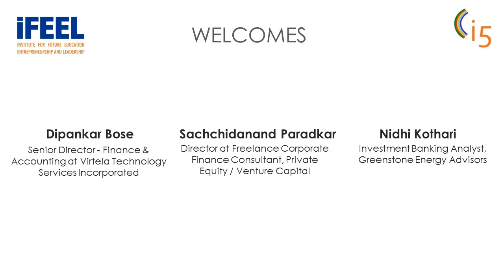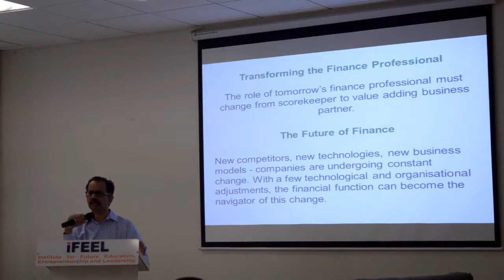Session Finance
1. Importance of Networking.
2. Building Blocks of Digital Finance.
3. Revenue Model.
4. Changing Business Model.
5. Role of Finance guy.